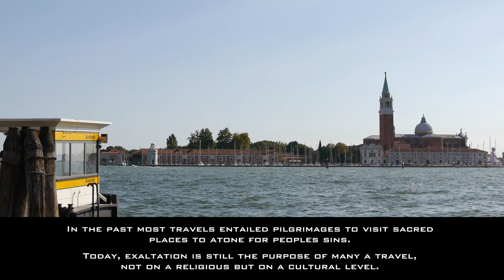Venice Pilgrimage of Modern Man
In the past most travels entailed pilgrimages to visit sacred places to atone for peoples sins. Today, exaltation is still the purpose of many a travel, not on a religious, but on a cultural level.
There is no place where this is more apparent than Venice. More than 60,000 tourists visit the vanishing city every day.

Shot on the Panasonic GH2 with the Voightlander 25 mm 0.95 lens.

"Venice: Pilgrimage of Modern Man" won the 2nd prize in the category Religious Tourism at the 3rd annual Finisterra Arrábida Film Art & Tourism Festival. The Festival was held from 7 - 11 May 2014 in Sesimbra, Portugal.